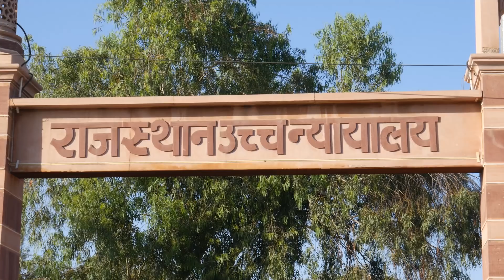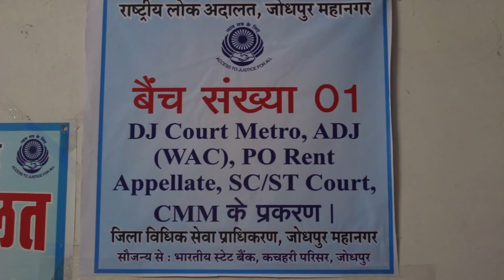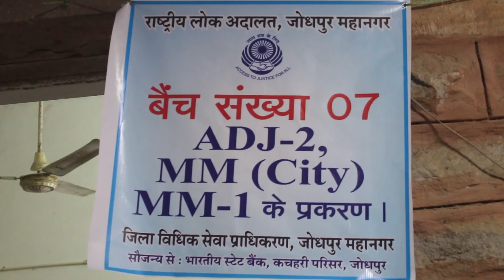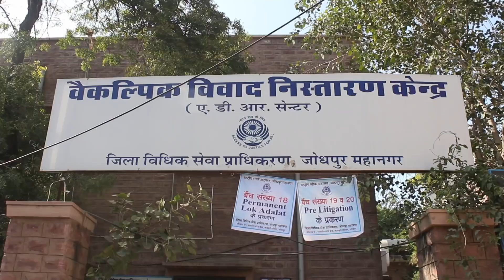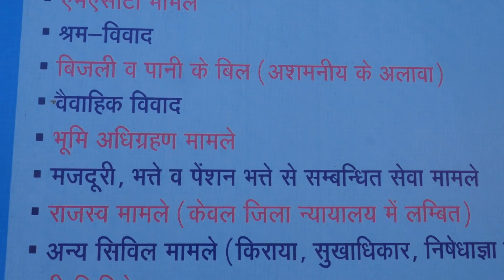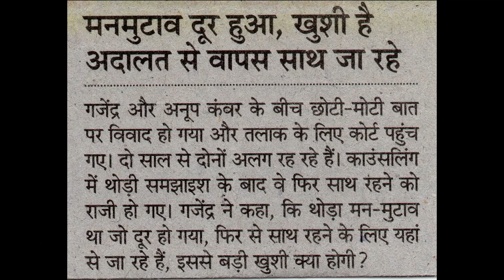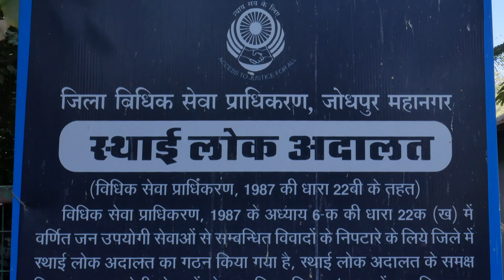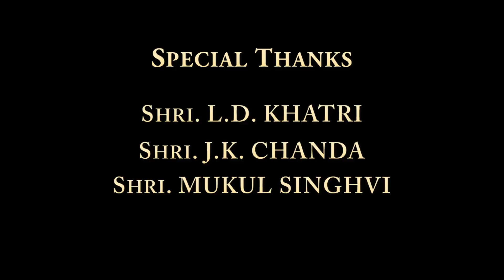Lok Adalat - A Documentary Film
Lok Adalat is one of the alternative dispute redressal mechanisms, it is a forum where disputes/cases pending in the court of law or at pre-litigation stage are settled/ compromised amicably. Lok Adalats have been given statutory status under the Legal Services Authorities Act, 1987.

Directed by GANPAT SINGH BHATI

               🙏 Special Thanks🙏

- Hon'ble Justice
Shri. GOPAL KRISHNA VYAS

- Lawyers Association President
Shri. KULDEEP MATHUR

- Additional District Judge
Shri. J P N PUROHIT (R.H.J.S.)

- Advocate Association President
Shri. RANJEET JOSHI

- Senior Advocate
Shri. ANAND PUROHIT

- Senior Advocate
Shri. SATYA PRAKASH SHARMA